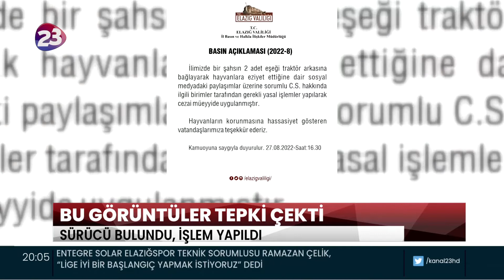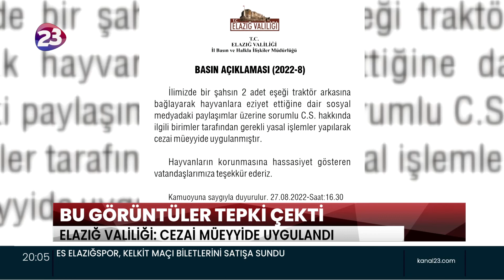ELAZIĞ’DA BİR SÜRÜCÜ, TRAKTÖRÜN ARKASINA BAĞLADIĞI 2 EŞEĞİ ANA YOLDA SÜRÜKLEYEREK GÖTÜRDÜ